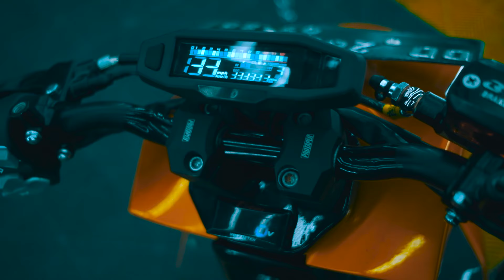ITALJET DRAGSTER HARGANYA ENGGA SAMPE 50 JUTA ❓❓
We Are Rainbow Moto Builder
We make your bike different

Konsultasi perihal motor custom dan budget yang pas buat motor kalian , langsung aja kontak kami
Contact Person: